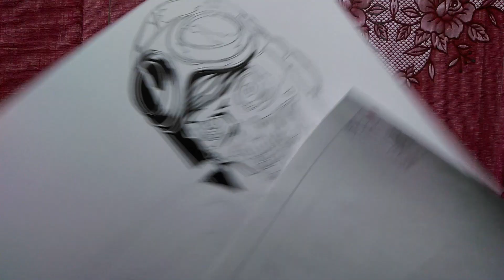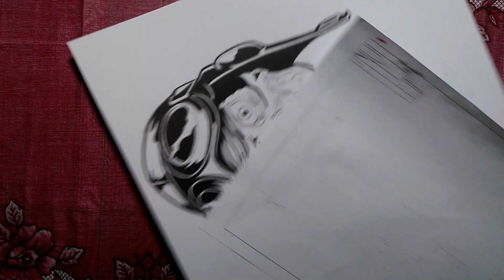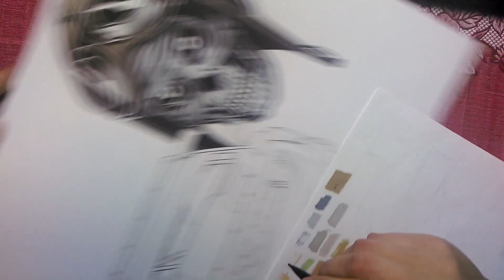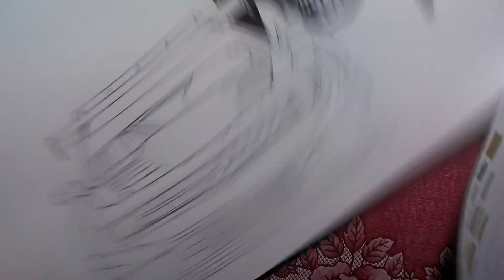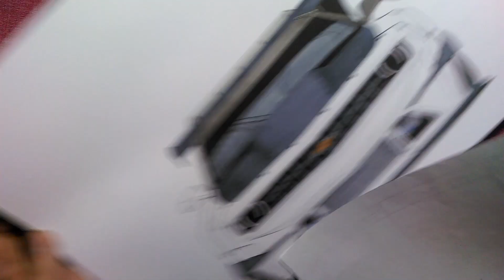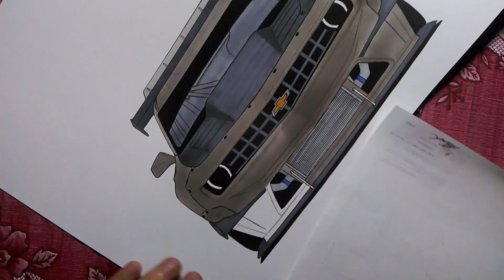Как нарисовать Шевролет Камаро | How to draw Chevrolet Camaro | Time laps drawing Chevrolet Camaro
Шевролет Камаро GT, с боди китом из далекого 2012 года. Изначально был разработан немецким специалистом Хансом Реитером основателем и владельцем всемирно известной немецкой фирмы ReiterEngineering. Автомобиль крутой потому, что при всех доработках сумел на Северной петле показать время близкое с Lamborghini Gallardo, а это весомый аргумент. Ориентировочная цена на доработанный Шевроле Камаро GT в 2012 году составляла 200 000 евро. Я немного освежил боди кит нарисовал регулируемое антикрыло, добавил сплиттеры спереди, дорисовал интеркулер, замки на капот. Попытался сделать матовый цвет без бликов. Блики только на деталях которые сделаны из углеволокна. И конечно же образ бешеного гонщика в шлеме с очками добавляет брутальности и духа соревнований.

"0:01-рисуем форму (основные линии)"
"1:52-рисуем в стиле digital"
"4:20-наносим основной цвет"
"4:57-наносим тень"
"5:12-рисуем форму автомобиля"
"7:03-выделим черные детали экстерьера"
"8:18-наносим основной цвет на детали и кузов автомобиля"
"10:12-наносим тень"